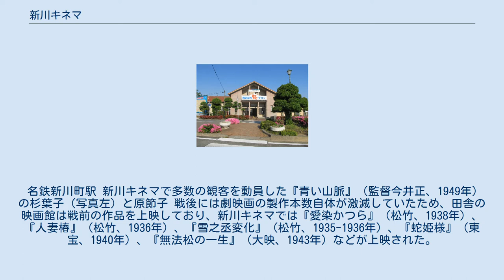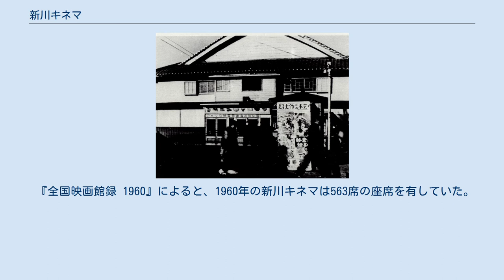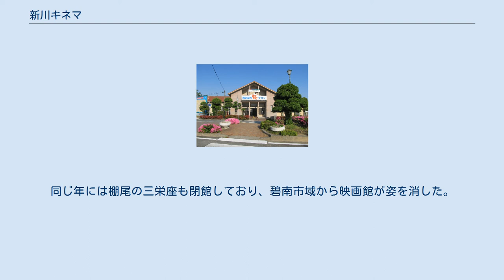新川キネマ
新川キネマでも上映された『雪之丞変化』（監督衣笠貞之助、1935年） 新川キネマ（しんかわキネマ）は、愛知県碧南市（旧新川町域）にあった劇場・映画館。
1929年（昭和4年）に開館し、1978年（昭和53年）に閉館した。
 昭和初期に碧海郡新川町千福から西山に至る農道が整備されたのと時を同じくして、1929年（昭和4年）には粘土採掘場跡地に映画専門館の新川キネマが開館した。
開館時には帝国キネマから高田英太郎がマネージャーとして派遣され、ハドソン社のオープンカーが走って宣伝を行ったという。
活動写真の呼び名が映画に変わりつつあった年であり、弁士や楽士が無声映画に音を付けていた。
ピアノ、ヴァイオリン2人、トランペット、クラリネット、コントラバス、三味線の楽士団は客席最前列の一角で演奏し、楽士に対しては女性から数多くのファンレターが集まったという。
新川キネマ前の農道は新川キネマ通りという愛称が付けられた。
 名鉄新川町駅 新川キネマで多数の観客を動員した『青い山脈』（監督今井正、1949年）の杉葉子（写真左）と原節子 戦後には劇映画の製作本数自体が激減していたため、田舎の映画館は戦前の作品を上映しており、新川キネマでは『愛染かつら』（松竹、1938年）、『人妻椿』（松竹、1936年）、『雪之丞変化』（松竹、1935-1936年）、『蛇姫様』（東宝、1940年）、『無法松の一生』（大映、1943年）などが上映された。
この時期に上映された洋画は『望郷』と『商船テナシティー』の2作品のみだった。
1949年には原節子主演の『青い山脈』（東宝）が新川キネマでも大ヒットし、高浜、西端、東端などからも多くの観客が詰めかけた。
 1953年頃には建物のファサードを増改築し、長椅子を1人掛け椅子に交換、映写室を1階から2階に移した。
映画館内に誕生したばかりのテレビが設置されたのもこの時期である。
当時の入場料は大人50円だったが、月に1回ほど35円で入れる日が設けられ、立錐の余地のないほどの満員となった。
『全国映画館総覧 1953年版』によると、1953年の新川キネマは562席の座席を有し、邦画全般を上映していた。
 『全国映画館録 1960』によると、1960年の新川キネマは563席の座席を有していた。
新川キネマは邦画全般を上映し、新川町の他館では新盛座が東映作品を、浜劇が邦画・洋画を上映していた。
1970年代には愛知県道304号碧南高浜環状線が整備され、新川キネマ通りは途中で分断された。
開館から50年目となる1978年（昭和53年）には新川キネマが閉館となった。
晩年には成人映画も上映していた。
同じ年には棚尾の三栄座も閉館しており、碧南市域から映画館が姿を消した。
閉館後も新川キネマ通りの名前は残り、「キネマ通り商店街振興組合」が存在する。
今日では街灯のデザインにも「キネマ通り」という透かしが入っている。
 ^ 千福町3丁目に現存する理容室「いちごとこや」の西南にあったとされている。